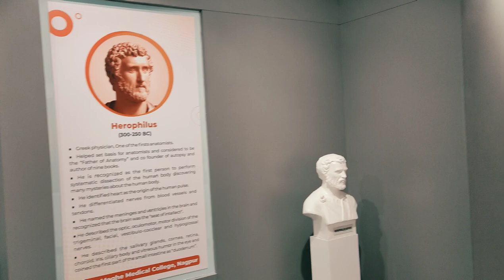MUSEUM OF DMMC, NAGPUR